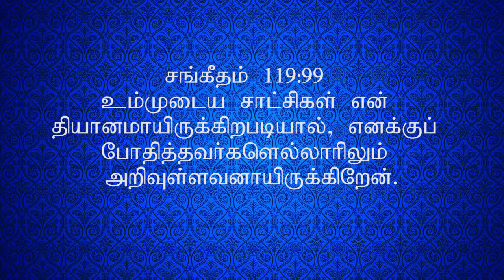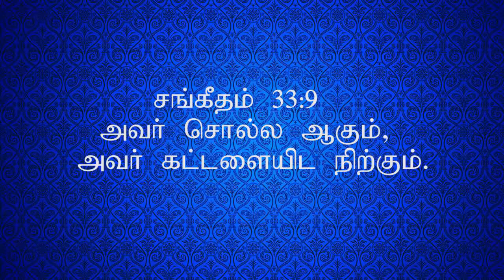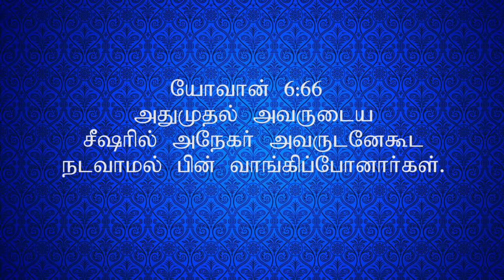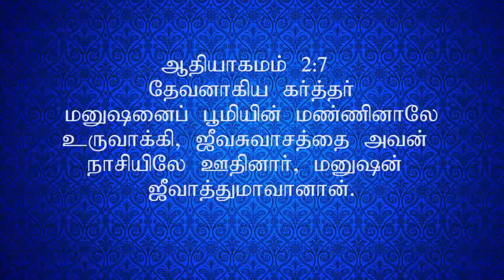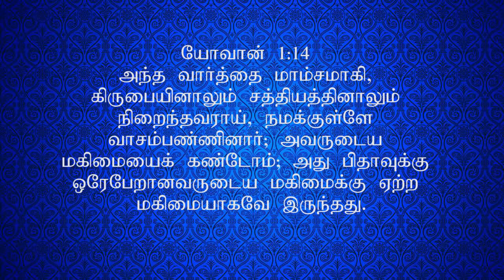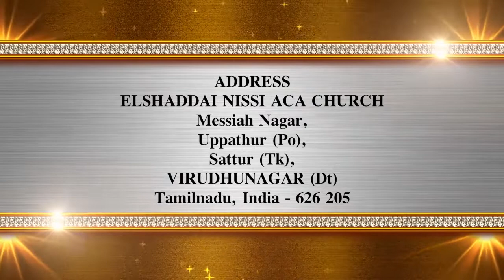JOY TV Chennai : Ps. L. A. Gnanaraj | 29-01-2019